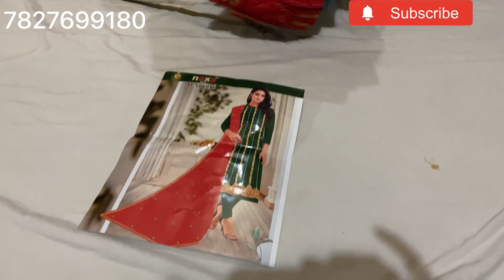गरमी के नये डिजाइन के कम रेट, में पार्टी वेअर सुट😍latestsuits